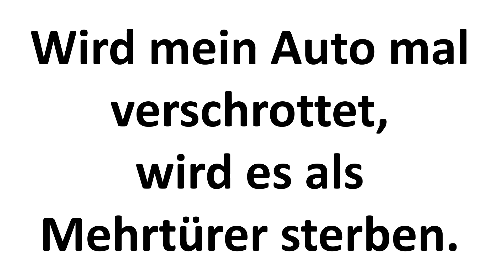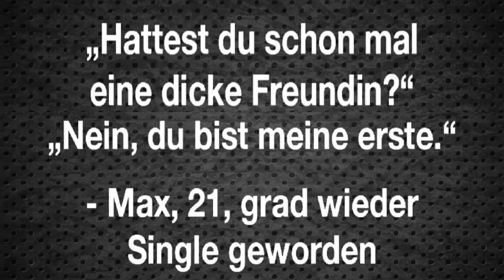Willys Humor - Folge 0173